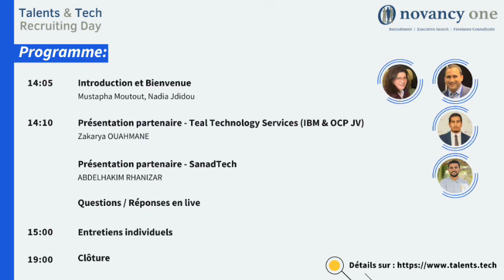Annonce Talents & Tech Recruiting Day 21 Octobre 2020, by Novancy One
"Talents & Tech Recruiting Days" est l'évènement mensuel phare de recrutement de professionnels évoluant dans les secteurs du IT et Digital Transformation au Maroc.
C'est également l'occasion de rencontrer et d'interagir avec les Managers Opérationnels et les Experts RH d'une sélection d'entreprises partenaires.
Vous avez aimé ou manqué nos dernières éditions ? C'est le moment de vous inscrire et recevoir les paramètres d'accès à la salle de conférence Zoom !